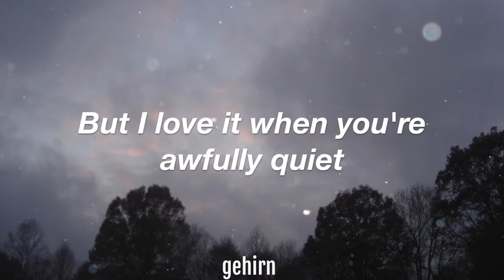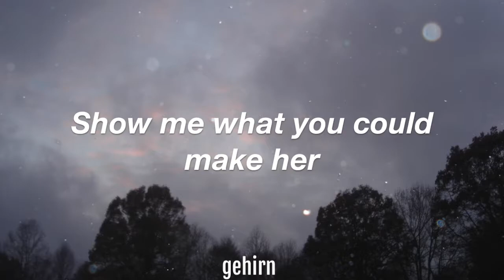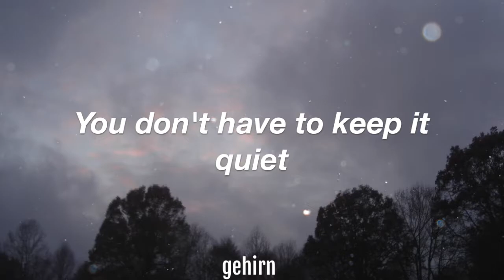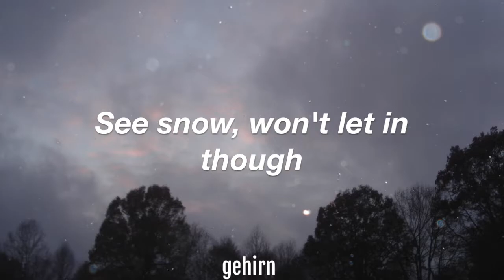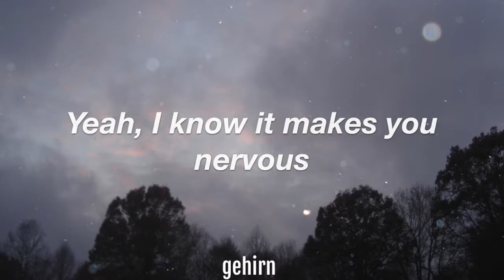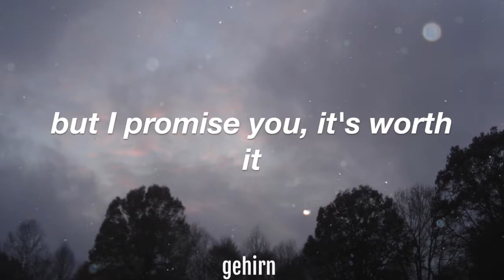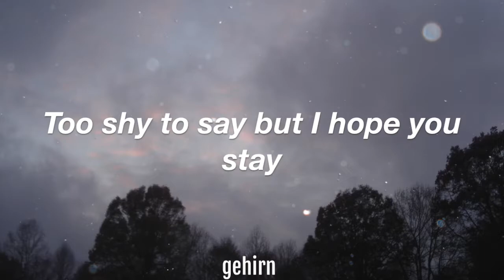Billie Eilish - Come out and play / Lyrics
Holidays are coming and Billie know it! :)